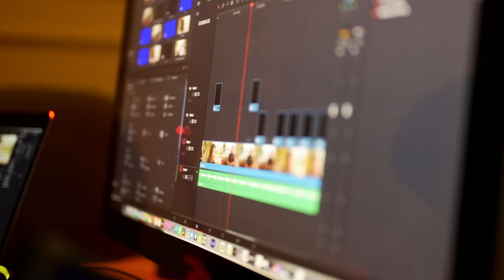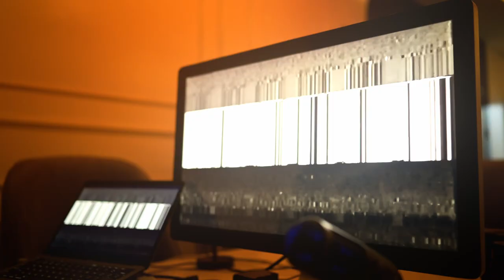Deadline - A short Film